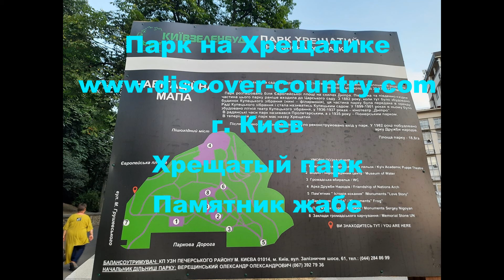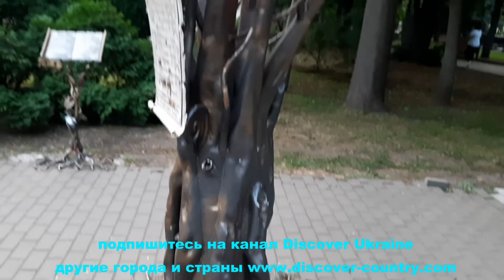Украина; г. Киев; Парк Хрещатый Памятник Жаба/Жабе; канал Discover Ukraine